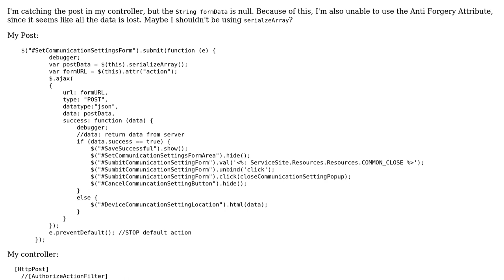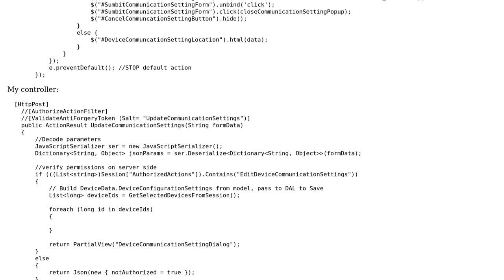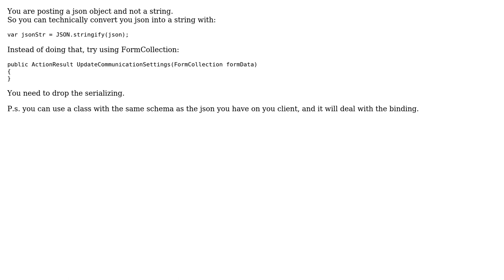Ajax Json Data null at Controller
With thanks & praise to God, and with thanks to the many people who have made this project possible! | Content (except music & images) licensed under CC BY-SA | Music | Images & others | With thanks to user Dave user Amir Popovich and the Stack Exchange Network Trademarks are property of their respective owners. You are responsible for your own actions.